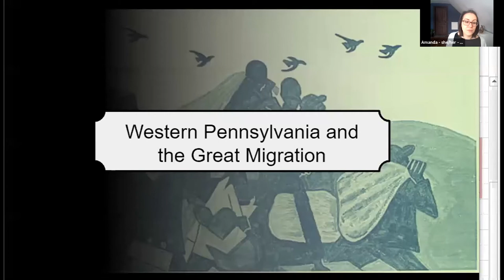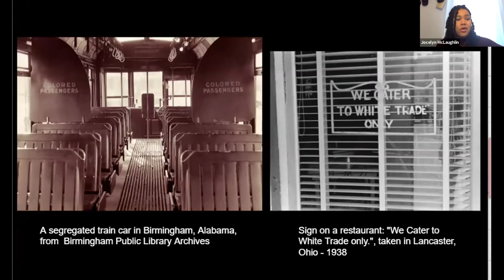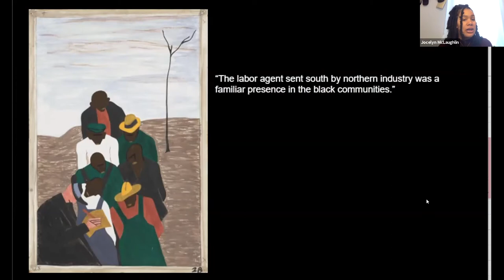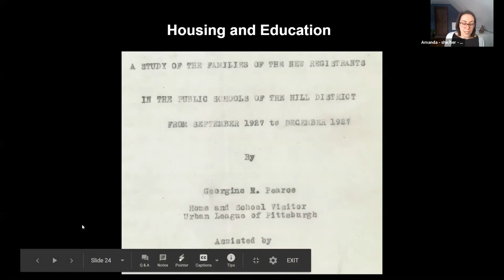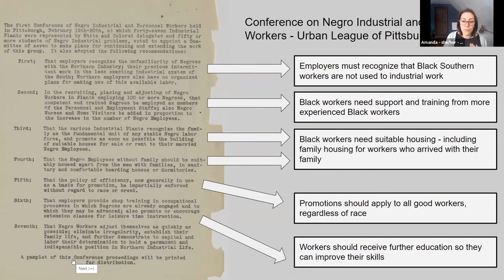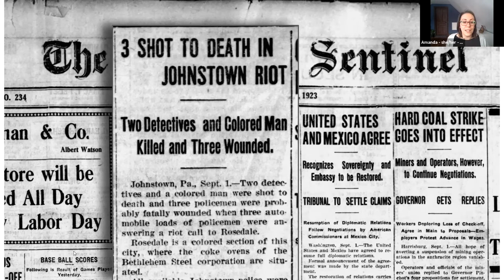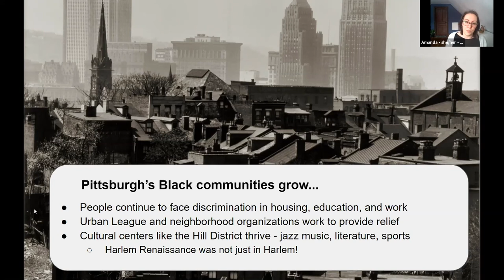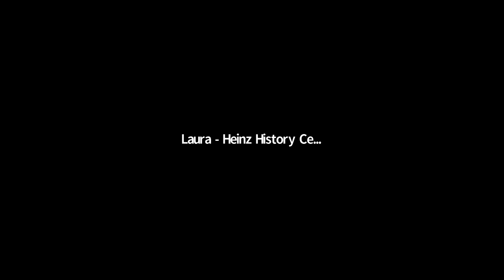Black History Month: Western Pennsylvania and the Great Migration (Grades 7-12)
Recorded live on Feb. 18, 2021. Presented for grades 7-12.

From the History Center's Learning Team -

Students and teachers, join the History Center’s educators to discuss important moments in African American history in Western Pennsylvania.

Join the History Center’s educators to discuss important moments in African American history in Western Pennsylvania. Each program will dive deeply into specific stories of Black history in the Pittsburgh area, highlighting key people, places, and events in a 45-minute webinar format. Students can interact with our educators in the Q&A and chat and will be able to complete Kahoot quizzes after the presentations. Winners of the Kahoot quizzes will be announced to teachers via email.

Western Pennsylvania and the Great Migration

Pittsburgh’s diverse population is not only the result of immigration, but also of migration – particularly the Great Migration, or the movement of African Americans to Northern industrial cities like Pittsburgh as they tried to escape oppressive conditions in the South. Learn about how the city changed during the Great Migration, the opportunities and issues African Americans faced on arrival, and some important people who came to Pittsburgh as part of it.